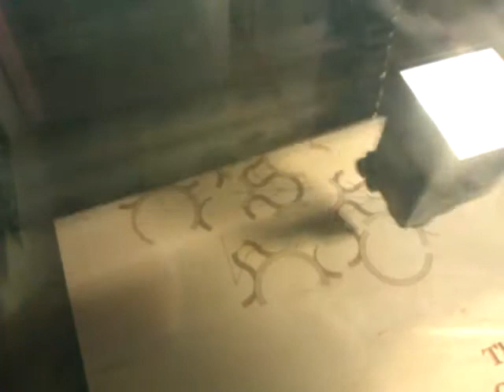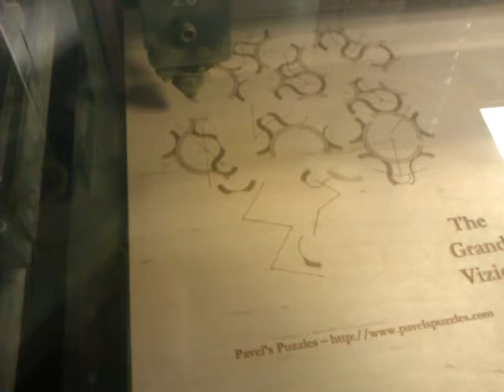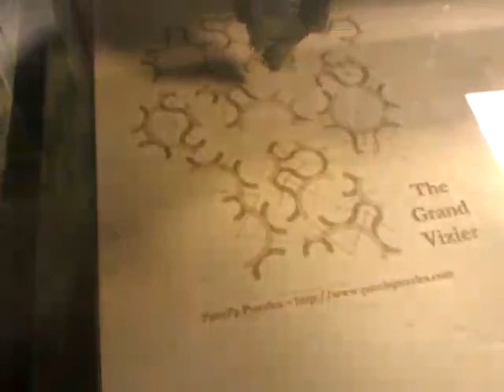Laser etching hypnosis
When I'm making puzzles on the laser cutter, I can find myself just standing and watching the cutting head move around, making the design, for a remarkably long time.  It's pretty hypnotic...

Sorry for the in-and-out focus; my phone was having a hard time, what with the cutting head moving around so much.

The puzzle being made here is a new version of my 2002 design, The Grand Vizier.  I'm still selling the original version right now; this one's part of a commission, and probably what the new store version will look like once the original batch runs out.